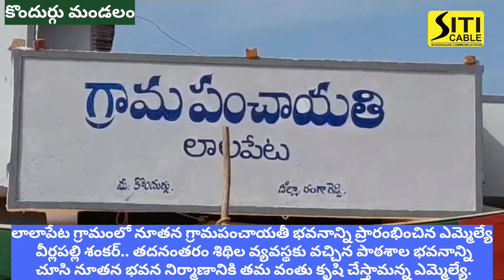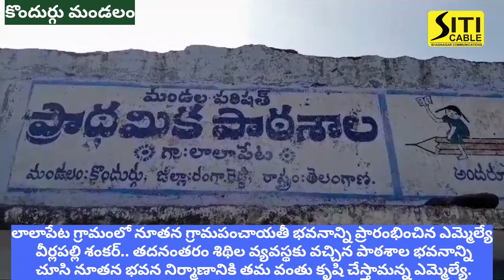లాలాపేట గ్రామంలో నూతన గ్రామపంచాయతీ భవనాన్ని ప్రారంభించిన ఎమ్మెల్యే వీర్లపల్లి శంకర్.